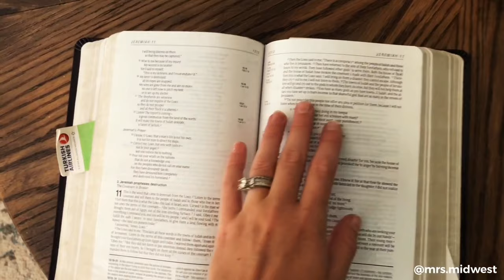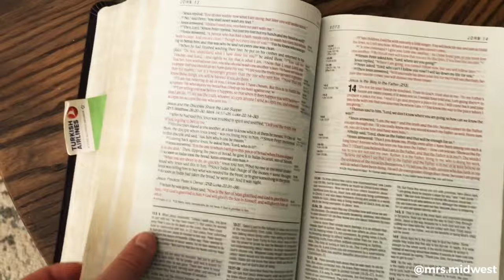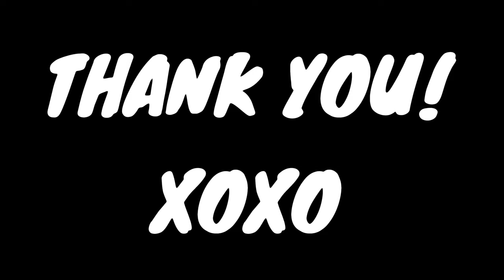Hang Out With Me at Home! || VLOG 3 || GRWM, Sewing, & Washing Harley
Today we are spending some lazy time at home together. I am so happy to finally share with you all the long awaited MAKEUP TUTORIAL! I will be showing you my makeup, some new furniture, and a sewing project!

Since I recorded this VLOG, I have legitimately been looking forward to bedtime everyday because of how comfortable this mattress is LOL! My husband has been sleeping better, and we are just happier people in general. I cannot praise the Lull process enough: it was easy, high quality, and honestly... kind of fun. :) I had so much fun making this video, so I hope you enjoy. Love you all so much.

Eye Shadow Palette
ELF Eyeliner
Milani Lipliner
Sewing Machine

I post videos 2 times a week, but if you're hungry for more of this content, please check out my blog! I write 3 times a week, and always take time to discuss femininity, character growth, and of course... homemaking tips! Xoxo!